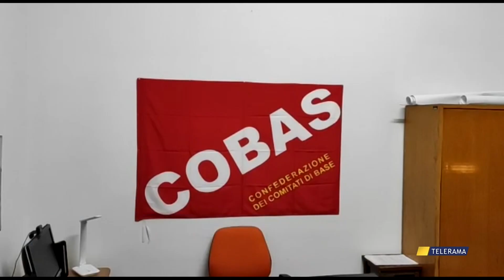IL SINDACATO COBAS CHIEDEL'ABOLIZIONE DELL'ERGASTOLO E DEL 41 BIS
IL SINDACATO COBAS CHIEDE
L'ABOLIZIONE DELL'ERGASTOLO E DEL 41 BIS